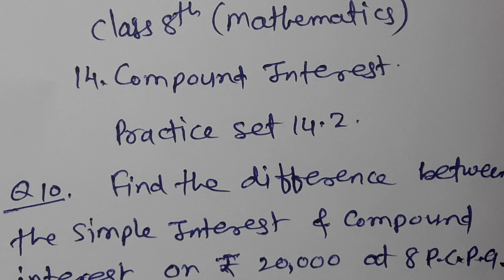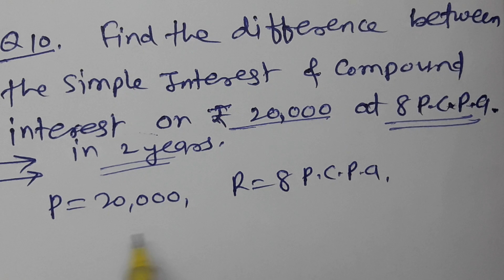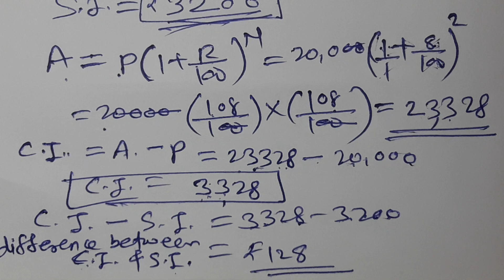//106//Compound Interest, Class 8th Mathematics, Chapter 14,Practice set 14.2 part 5 MH State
Compound Interest, Class 8th Mathematics, Chapter 14,Practice set 14.2 part 5 MH State, difference between simple interest and compound interest, rate of depression example solved, Amount, Principal, rate of interest, To find compound interest using formula, Compound interest formula